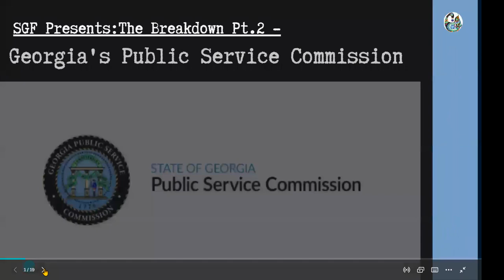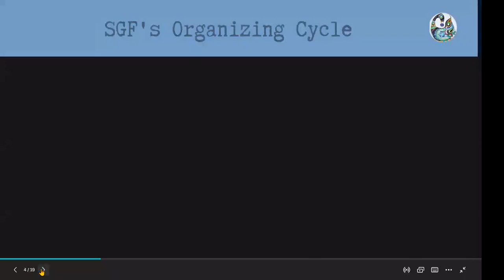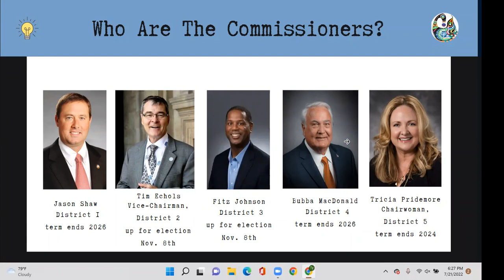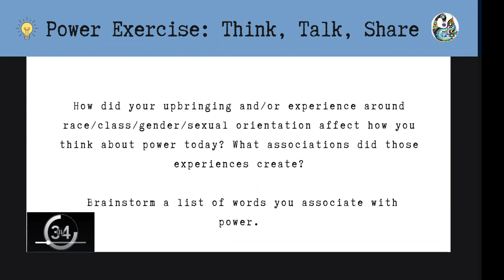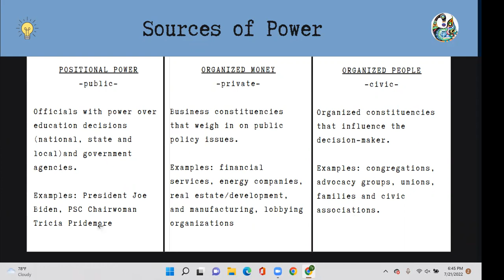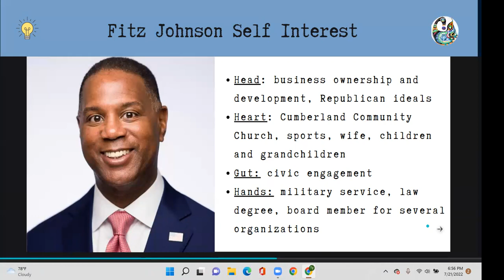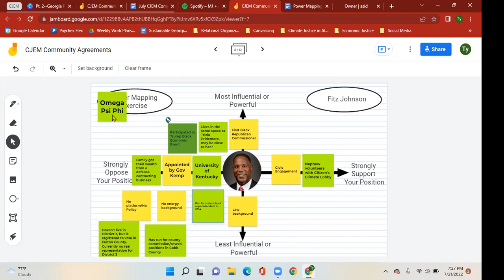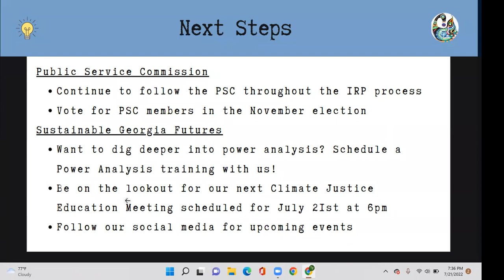Georgia Public Service Commission CJEM Part 2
We'll be breaking down Georgia's Public Service Commission just like last month, but this time we'll be going deeper into the power mapping the Public Service Commission.